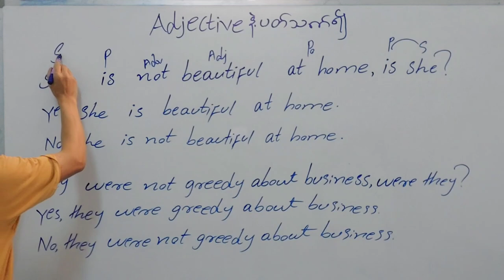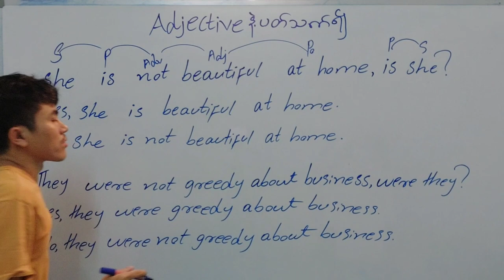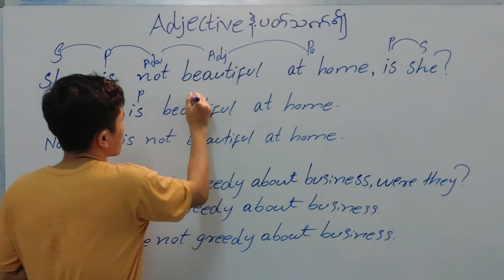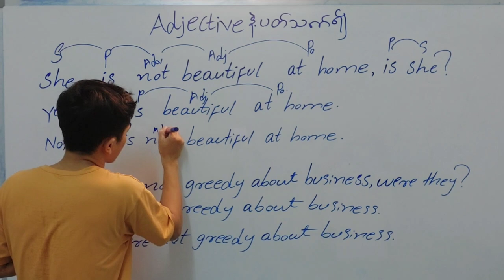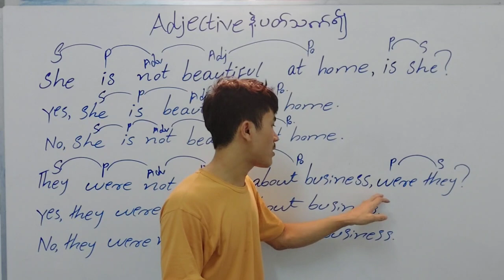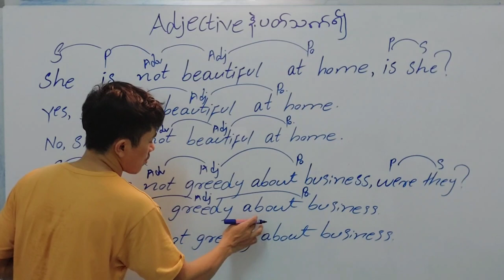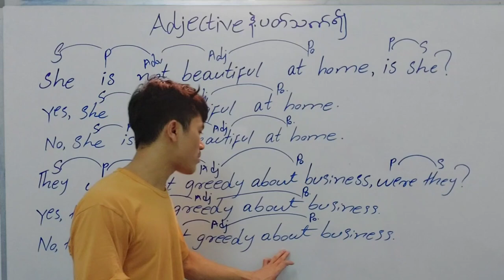The creating of negative sentence and affirmative question about adjective,